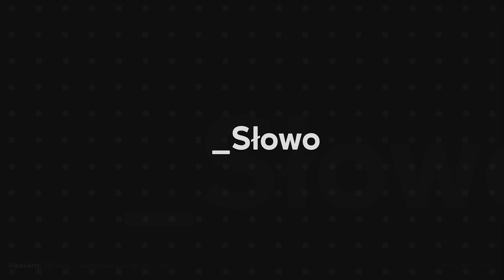Tylko słowo18 04